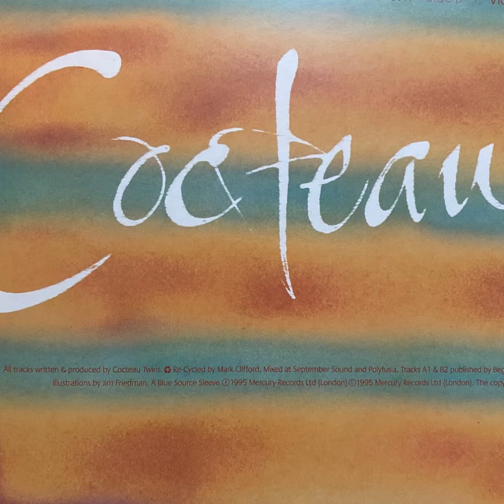Cocteau Twins "Otherness" 1995 Fontana